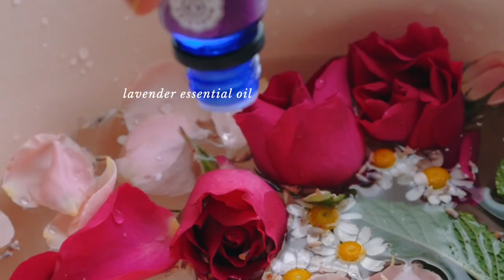SPRING SIMMER POT 🌷🌿🌼 a simple rose and lavender floral simmer pot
Happy Spring Equinox!! Celebrate with this whimsical Spring Flower Simmer Pot, which smells as wonderful as it looks.✨

LFWM7MTIGUMIKXZQ